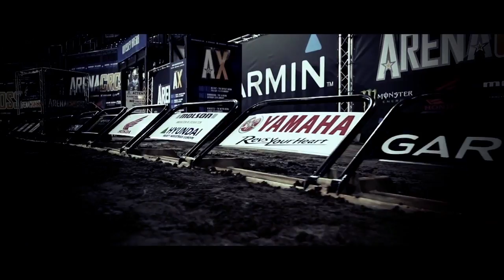2014 Arenacross Teaser (Radio)